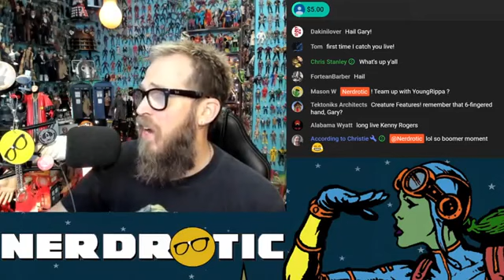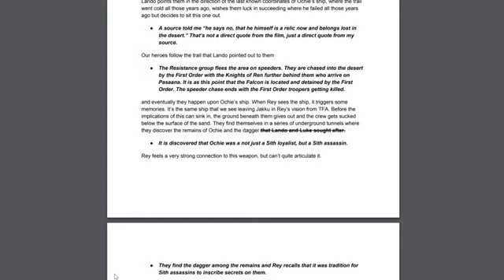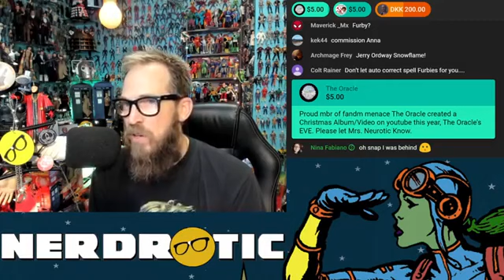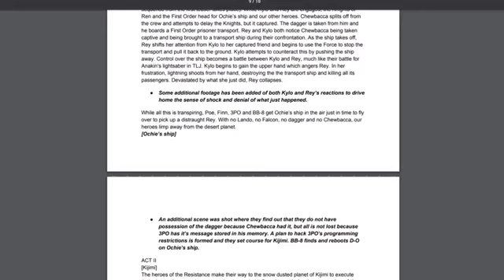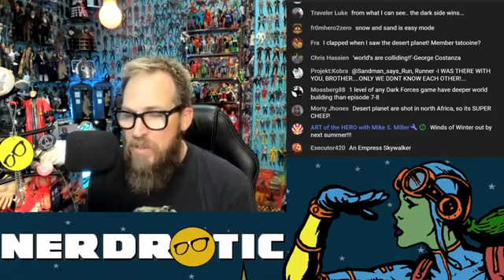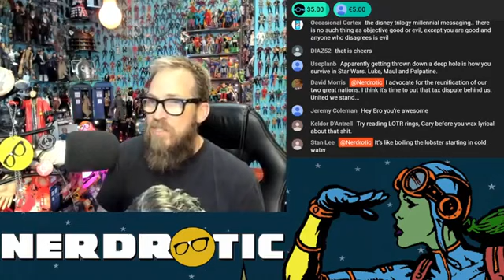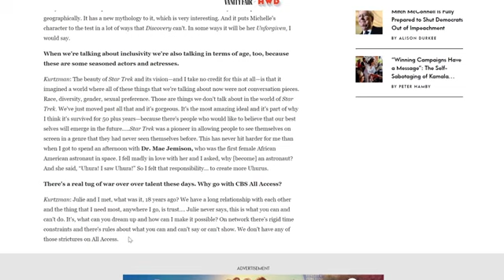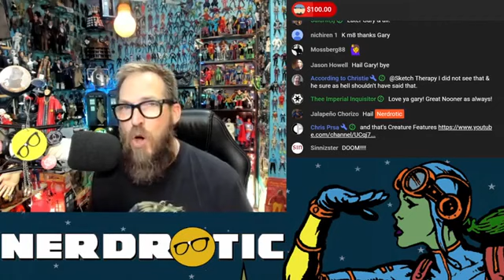Rise of Skywalker Leaks Confirmed? Star Trek is Doomed | Bring on The Expanse!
Welcome to the Nerdrotic Nooner. Today we will discuss those Rise of Skywalker Reddit leaks, because it looks like some of them may be true. Alex Kurtzman gave an interview with Vanity Fair and it is enlightening. Also, I love The Expanse and can't wait for season 4, but they are about to make a HUGE mistake. I will be recording an interview for the local TV show Creature Features tonight, we will talk about that as well.